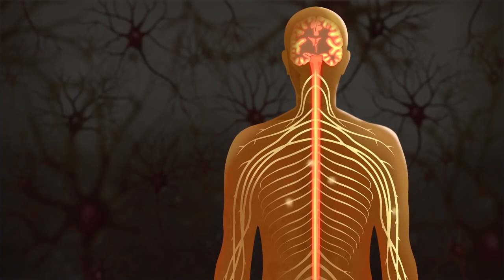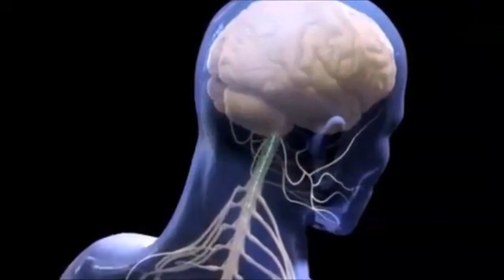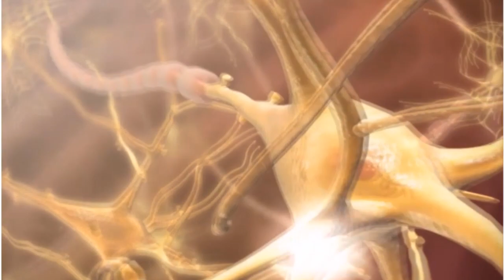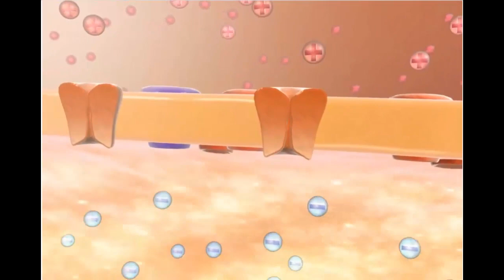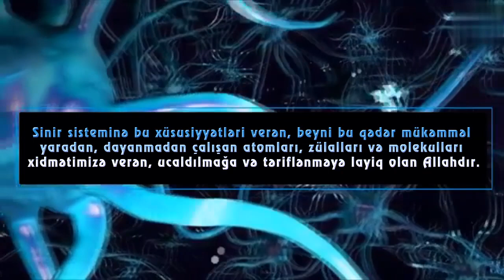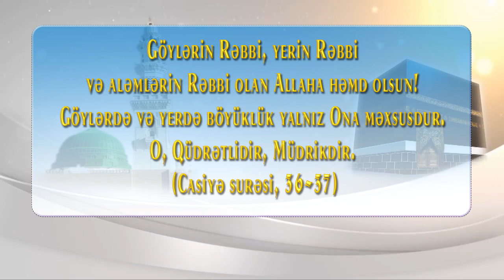Sinir hüceyrələri arasındakı əlaqə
Hər səhər, dünyanın hər yerində yeni hərəkətlilik başlayar. Səhər oyanan, işə gedən, məktəbə tələsən insanlar... Bəzən günün böyük hissəsini çöldə keçirənlər, ya da uzun müddət tıxacda qalanlar var. Küçədə gedərkən, ətrafımızda alver edənlər, yemək yeyənlər, qaçanlar, idman edənlər, yolu qarşı tərəfə keçən insanlar görürük. Bir sözlə, ətrafımızda çox canlı və dinamik bir həyat vardır. Hamımız yaşadığımız günün sonunda, gözümüzün qarşısından keçən hər şeyi gördüyümüzdən əmin olarıq. Halbuki, görə bilmədiyimiz çox təfərrüatlar vardır. Hətta o qədərdir ki, əslində öz bədənimizdə olanların 99%-dən xəbərimiz yoxdur.

Bir yerə toxunduğumuz zaman istiliyini, sərtliyini, səthini dərhal hiss edərik. Bu məlumat, barmaq uclarınızdan beyninizə sinir hüceyrələriniz vasitəsi ilə çatdırılar. Sinir hüceyrələri arasında mükəmməl əlaqə vardır. Gələn xəbərdarlıq elektrik enerjisi əmələ gətirər və dalğalarla sinir hüceyrəsində yayılar. Elektrik yüklü hüceyrə, özündən sonrakı sinir hüceyrəsinə, bir bayraq yarışındakı kimi kimyəvi xüsusiyyətlə bu xəbərdarlığı çatdırar və bu ötürmə, beyindəki müvafiq mərkəzə çatana qədər davam edər.

Beyində yaranan bir xəbərdarlıq, çox sürətlə əzələlərə, daxili orqanlara, ya da əlaqədar mərkəzlərə çatar və biz hərəkət edərik, danışarıq, yemək yeyərik, düşünərik. Bədənimizdə baş verən bütün əməliyyatlar, onu tor kimi əhatə edən sinir hüceyrələrinin əlaqələri əsasında qurular.

Sinir hüceyrələrinin əmələ gətirdiyi bu tor, sanki ağıllı quruluş kimi hərəkət edər. Bu tor, bir körpənin doğumdan etibarən genetik quruluşa və ətraf mühit amillərindən asılı olaraq əmələ gəlməyə və inkişaf etməyə davam edər. Sinir hüceyrələrinin sahib olduğu bu xüsusiyyətlər, insan yaddaşının qabiliyyətinin və vərdişlərinin əmələ gəlməsinə təsir edir.

Bir sinir hüceyrəsi minlərlə sinir hüceyrəsi ilə əlaqə qura bilər. Beyində təxminən 100 trilyon əlaqə var. Beləliklə əhatəli toru, kiçik bir sahəyə sığdırmaq və onun katrilyonlarla əlaqə qurmasını və bunu salisələr ərzində bacarmağını təmin etmək, əlbəttə qeyri-mümkündür.  Əgər hər saniyə, sinir hüceyrələri arasındakı əlaqəni saymağa başlasaydıq, hamısını saymaq 3 milyon il davam edərdi.

Üstəlik bir sinir hüceyrəsinin on minlərlə müxtəlif sinir hüceyrəsi ilə əlaqə qura bildiyi düşünülsə, hüceyrələr arası əlaqələri hesablamaq qeyri-mümkün olduğu görülər. Bir sözlə, beynin daxilindəki əlaqələr, düşüncə həddini aşır.

Çünki yaddaşda yaranan hər an, sinir hüceyrələri arasında yeni əlaqə qurulmasına səbəb olar. Bir musiqi aləti çalmaq, xarici dildə danışmaq, ya da avtomobil sürməyi öyrənmək, beynin labirintlərini əmələ gətirən, tor quruluşunu və şəklini dəyişdirər. Öyrənilən məlumat təkrar edildikcə də, bu quruluş güclənər və sinir hüceyrələri arasındakı ötürülmə sürətlənər və asanlaşar.
Sinir hüceyrələri, öz aralarında danışdıqları kimi, başqa hüceyrələrlə də, danışarlar və bu danışıqları edə bilmək üçün xüsusi qollar uzadarlar. Bir-birlərinə heç dəymədən, təxminən 20 nanometrə qədər kiçik bir boşluq əmələ gətirəcək şəkildə bir-birlərinə yaxınlaşarlar. Saç telinin qalınlığının 75.000 nanometr olduğu düşünülsə, 20 nanometrin nə qədər kiçik bir məsafə olduğu aydın olur.

Beynin əlaqə yolları, elm adamlarının fikrinə əsasən sirli olaraq qalır. Super kompüterlər köməyi ilə və riyazi modellərlə bu əlaqələri həll etməyə çalışan elm adamları, 2009-cu ildə “connectom” layihəsini başlatdılar. Davam edən və Harvard, Minesota və Oksford kimi Universitetlərin daxil olduğu layihə ilə Altsheymer, Epilepsiya kimi xəstəliklərin müalicəsi üçün yeni üsulların tapılmağı hədəflənir.

Sinir hüceyrələrinin hər birinin sahib olduğu xüsusiyyətlər və əlaqələrindəki tarazlığa diqqət yetirilindiyində, belə bir quruluşun özbaşına, zaman ərzində təsadüflər zənciri ilə əmələ gəldiyini iddia etmək mümkün deyil. Ayrıca, 1.5 kiloluq ət parçasının bütün bu möcüzə əməliyyatları edə bilməyəcəyi də aydındır. Sinir sisteminə bu xüsusiyyətləri verən, beyni bu qədər mükəmməl yaradan, dayanmadan çalışan atomları, zülalları və molekulları xidmətimizə verən, ucaldılmağa və təriflənməyə layiq olan Allahdır.

Göylərin Rəbbi, yerin Rəbbi və aləmlərin Rəbbi olan Allaha həmd olsun! Göylərdə və yerdə böyüklük yalnız Ona məxsusdur. O, Qüdrətlidir, Müdrikdir. (Casiyə surəsi, 36-37)